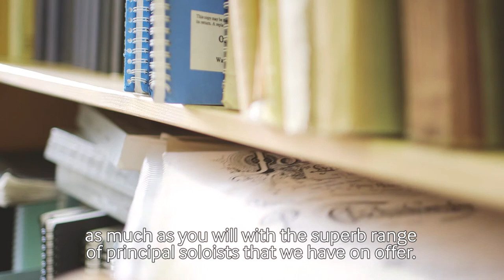Sunday Series 17/18: Tchaikovsky's Iolanta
This season's series of Sunday operas-in-concert begins on Oct 29 with Tchaikovsky's final opera, Iolanta. Our Music Director Stuart Stratford introduces this spellbinding piece.